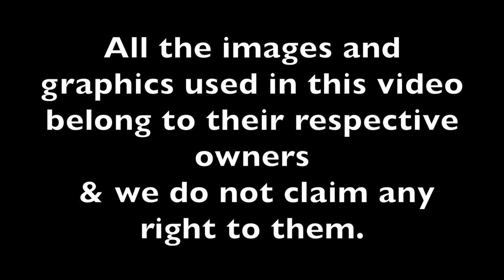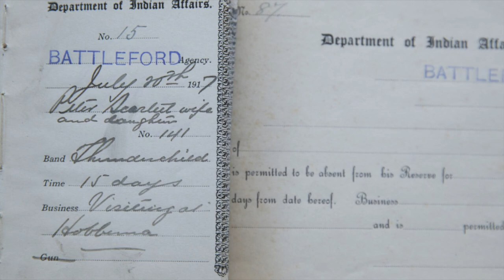A Glimpse into Canadian History - The Pass System